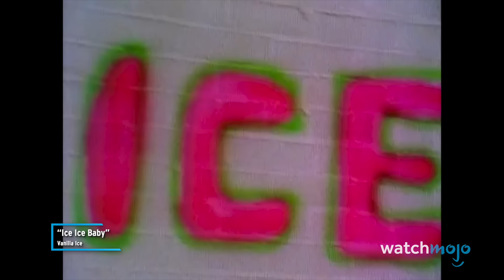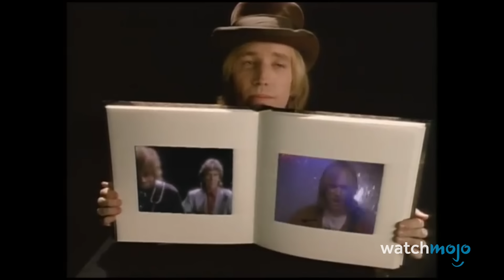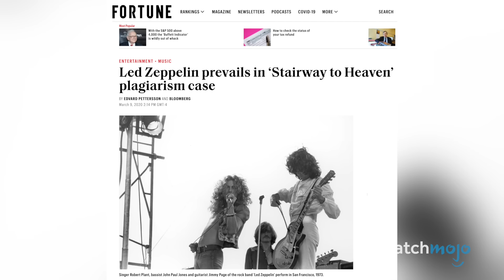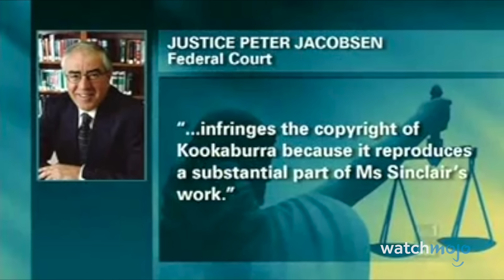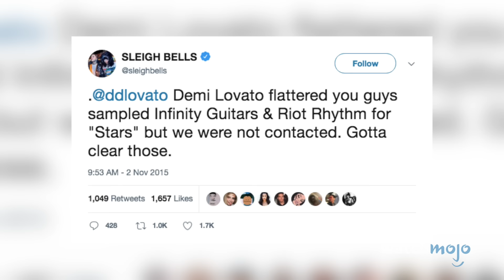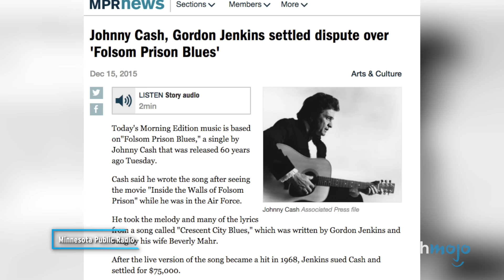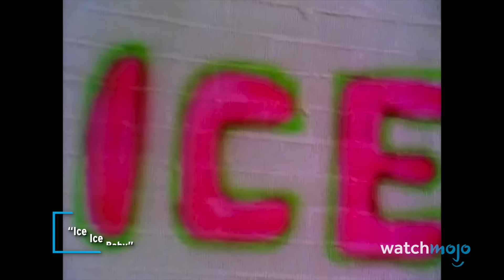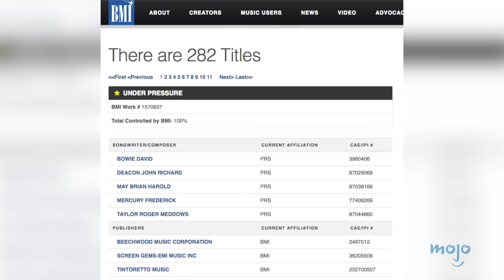Top 20 Most Infamous Rip Off Songs Ever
Want more music?

Hey, haven't we heard that tune before? For this list, we’re looking at songs that don’t just sound a bit similar; they sound so similar that in one way or another they triggered some sort of legal action. Our countdown includes Sam Smith “Stay with Me”, Vanilla Ice “Ice Ice Baby”, Mark Ronson “Uptown Funk”, and more! What copycat song do you think is the most infamous?